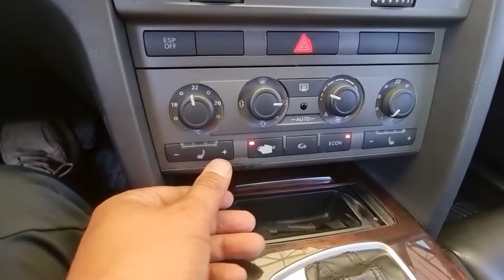2006 Audi A6 used car export (6N104206) carwara, 카와라 아우디 수출